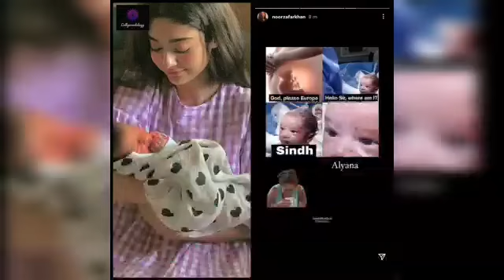Sarah Khan & Falak Shabir Son Aqiqah |Sara Khan r Falak Shabir ky baity ka Aqiqah